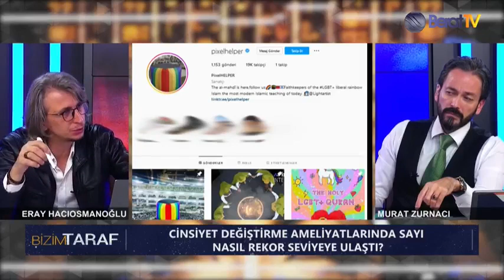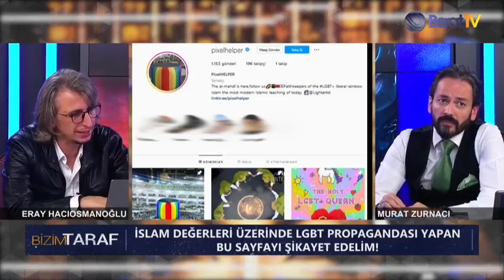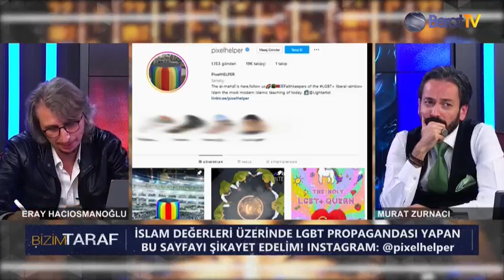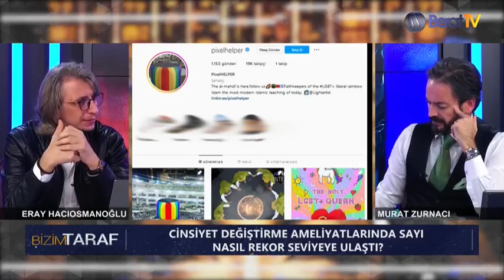LGBTQ a Problem in Turkey?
Turkish Influencer got a problem with the holy rainbow Kaaba and the liberal rainbow Islam.
We demand from SaudiArabia the opening of the Masjid Al-Ḥaram on Sundays for the LGBT+ community. In the liberal rainbow islam we pray on sundays - not fridays.